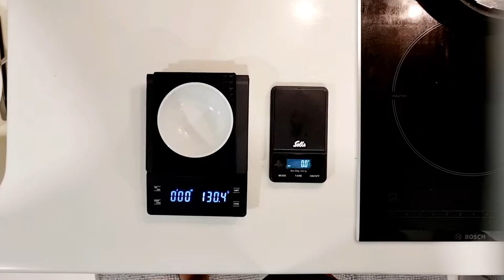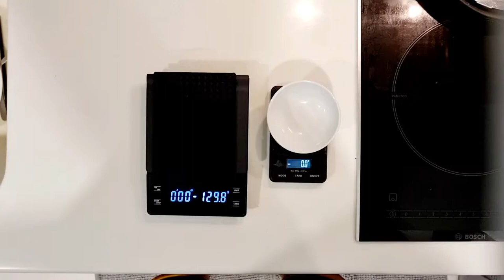Breville Barista Pro VLOG: Unboxing my new coffee scale | Let's make 2 small flat white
Did I just make 2 small flat white drinks? I was really looking for a bigger weighing scale so I can make a split espresso shot. It has a timer as well so I can monitor the brew time together with the yield. I can also use the weighing scale for filtered coffee.

I'm documenting my progress in my Youtube channel. Thanks 👍